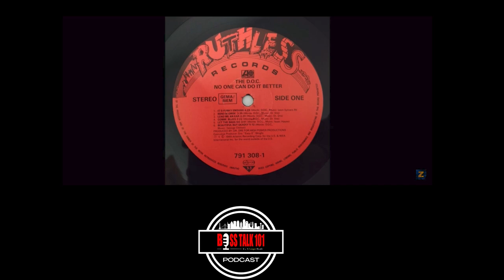D.O.C on NWA Dr. Dre Dj Yella Eazy E Ice Cube Just Trying Stuff | Writing We Want Eazy (Part 2)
D.O.C on NWA Dr. Dre Dj Yella Eazy E Ice Cube Just Trying Stuff | Writing We Want Eazy